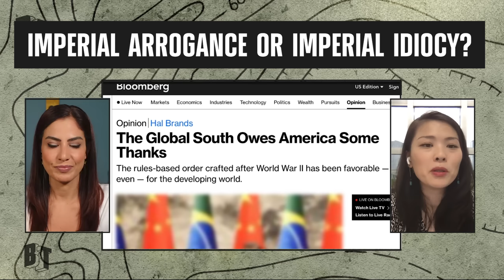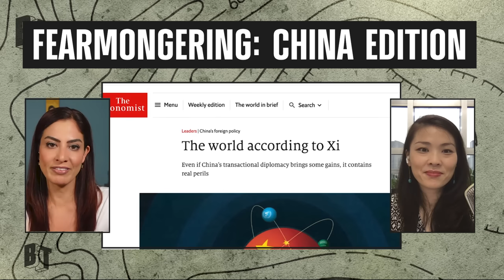Why China’s Diplomatic Assertiveness Scares the U.S., w/ Tings Chak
According to U.S. politicians, military leaders and the media, everything China does on the international stage – brokering peace deals, expanding economic initiatives, building ports — is part of an aggressive campaign to weaken the United States. While China is becoming more assertive diplomatically, is the U.S. interpretation of why accurate or is it projection and delusion? And how does it relate to China’s internationalist past? What does it mean for the future of the Global South and the world order? To discuss this and more, Rania Khalek was joined by Tings Chak, a researcher at the Tricontinental Institute and a member of the Dongsheng News collective.

This is just the first half of this episode. The second half is available for Breakthrough News Members only. to access the full episode and other exclusive content.